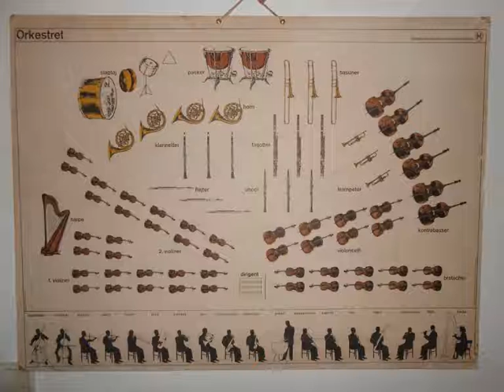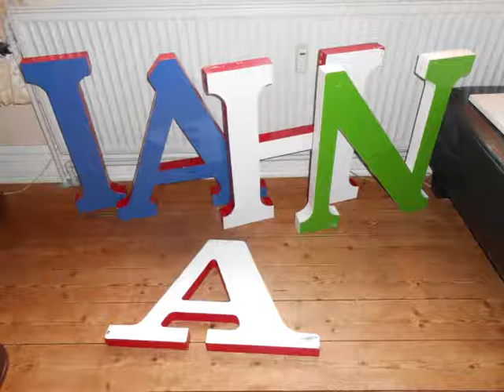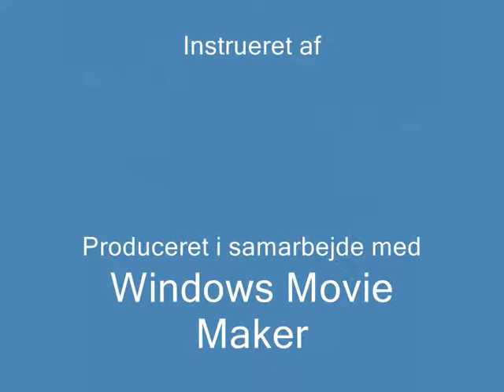Danish and scandinavian design: lighting and decór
Dette er min første video på youtube.